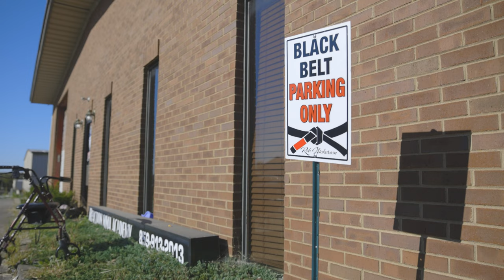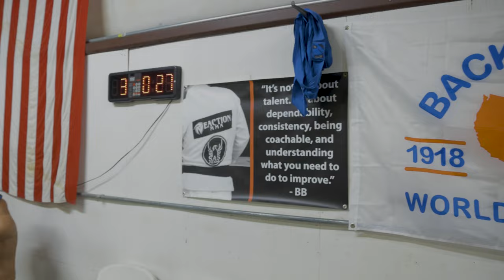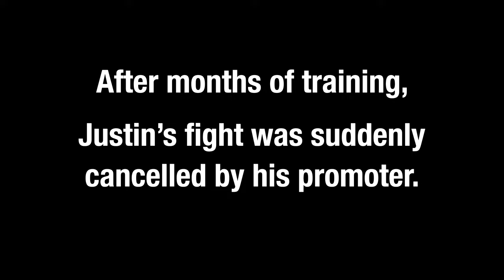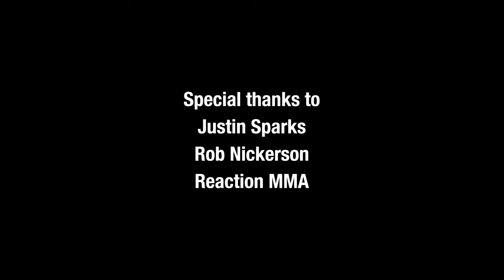Answer the Bell (MMA Documentary)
"Answer the Bell" is a short documentary by Grant Grubbs. The documentary focuses on an up-and-coming fighter based out of Lexington, Ky, as he prepares for his next fight. While Justin Sparks struggles through his training camp, he wrestles with the uncertainty of his future. This documentary is an inside, raw look at the underbelly of MMA.